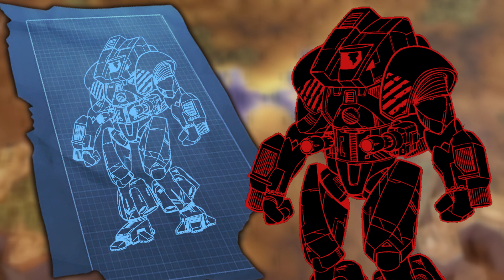A little about BATTLETECH - Paula Trevaline, the Lady Death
Though not publicly known, Word of Blake had aided Lady Death in early 3060s just as she escaped New Syrtis. Despite the nature of this aid has never been specified, it is believed that it is related with the Brigand project: materials, equipment and construction.

Would you like to know more? (Yes, this is a reference)

One more thing, I'm also looking for my tail on Rumble and Odysee. Feel free to help me in my search for that little tricky and slippy thing.